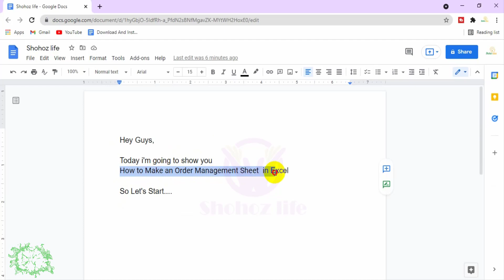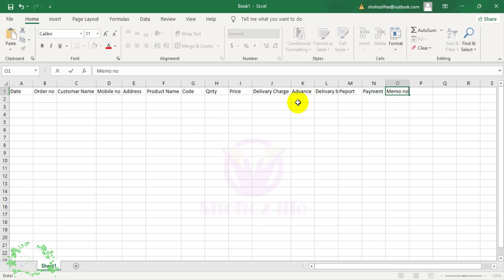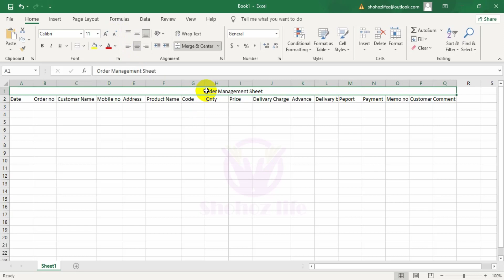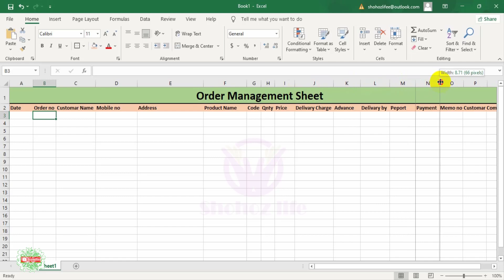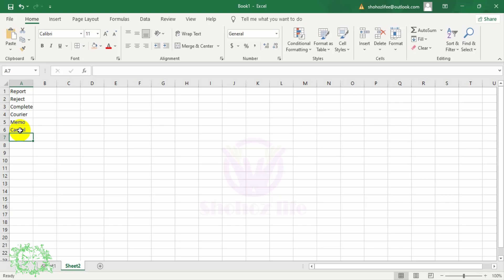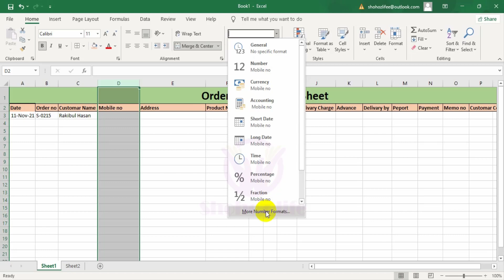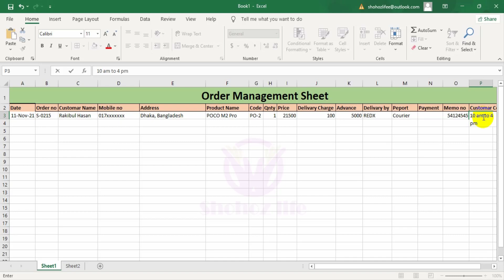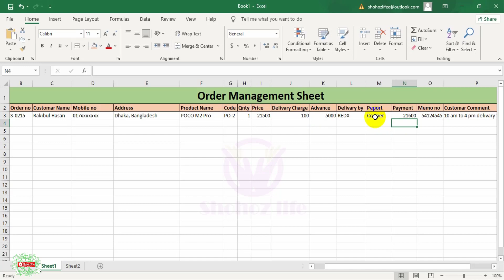Order Management in Excel | Shohoz life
In This Video, I’m Going To Show You How to Manage Order in Excel. Excel is a powerful and helpful program for documentation and data analysis.

About this Channel: We are a team of people working together as Shohoz Life channel. Some of us are working as Digital Marketing trainers, Executives and Strategists, etc. Here we are trying to cover almost every online digital marketing and other exam guideline.

Regards: Shohoz Life Team.